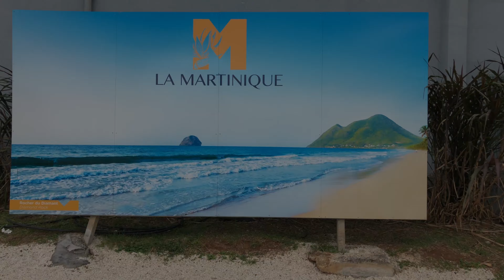inauguration studios Martinique 1ère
La Matinale avec Pacal Labroy